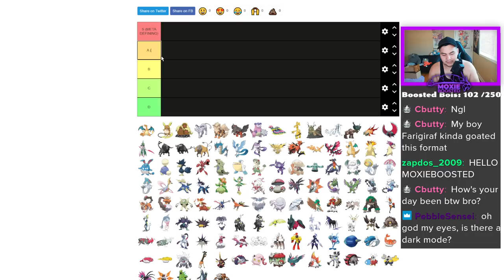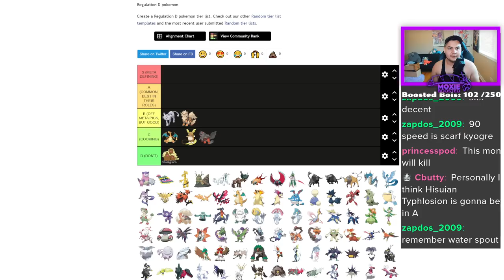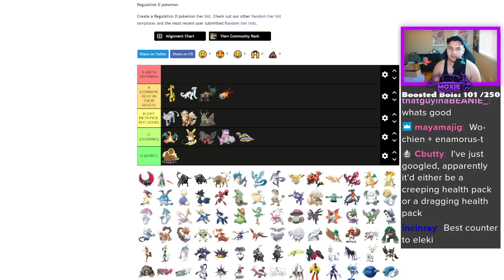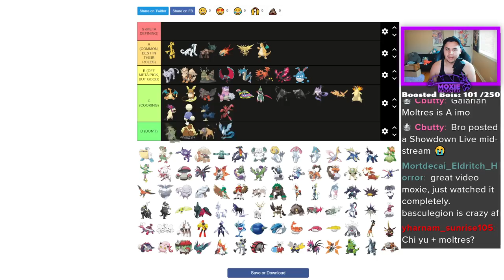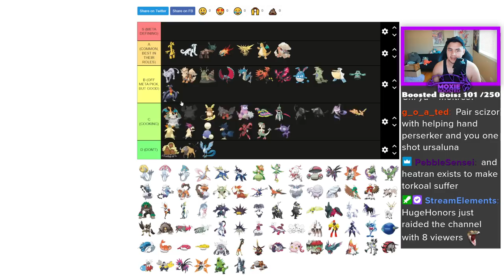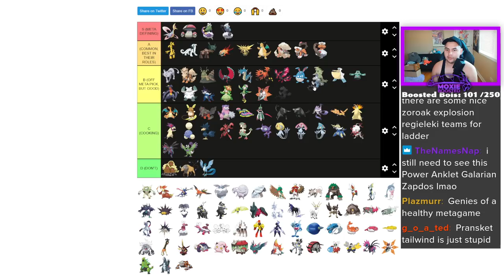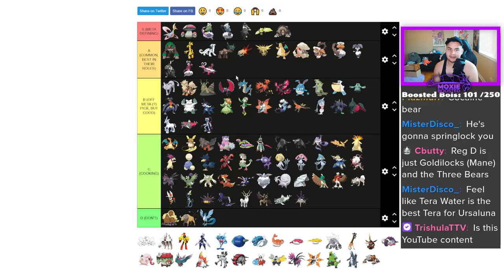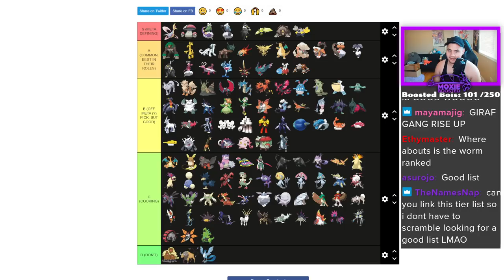My VGC 2023 Regulation D Tier List! | Pokemon Scarlet & Violet VGC 2023 Regulation D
Ah

3. Send a tip, ask a question
5. Download and install OBS Streamlabs with my